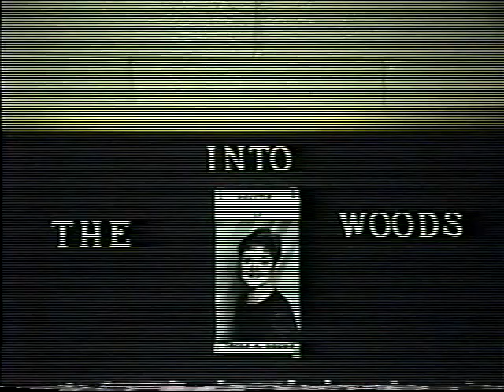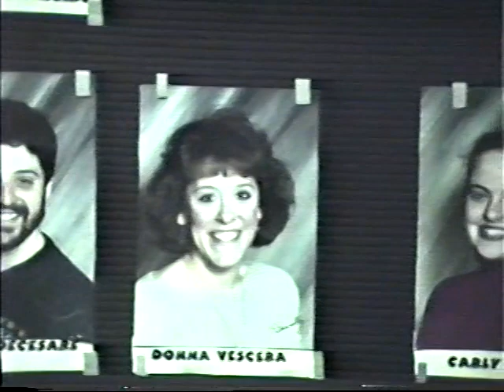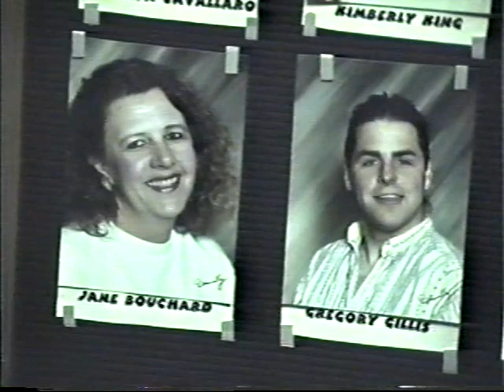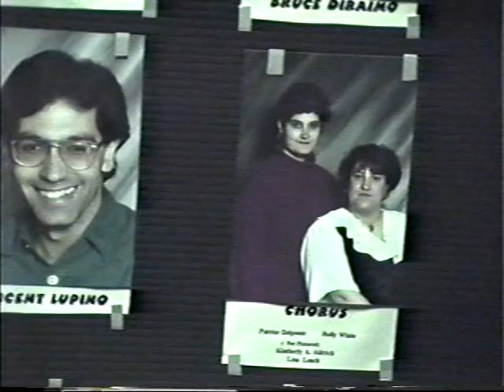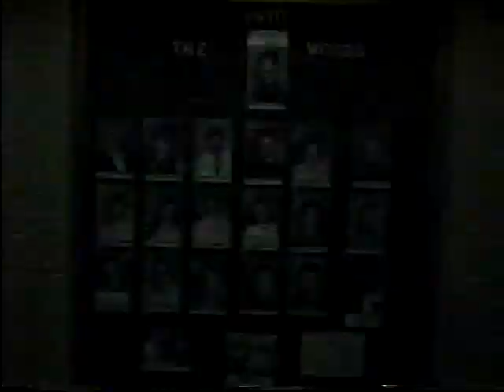Into The Woods (1994)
This was the premiere of this show ever being done in Rhode Island

Stephen DeCesare - Baker
Jen Gillis - Witch
Greg Gillis - Wolf/Prince
Brian Mulvey - Narrator
Lara Hakeem - Little Red Riding Hood
Jeanne Sullivan Evans - Rapunzel